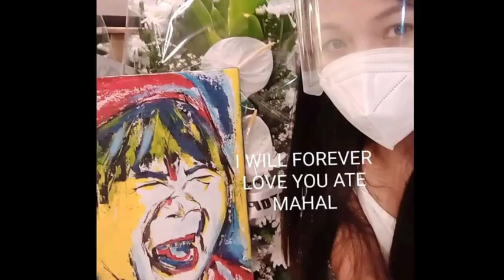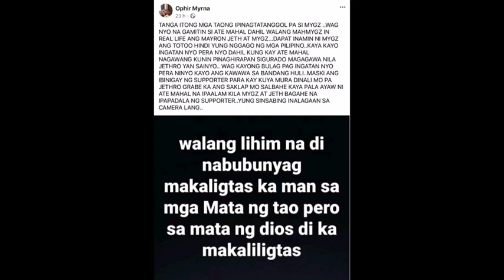Alamin,,Kung sino ang Mastermind sa likod ng paninira ni Ophirmyrna kay Bunso Mygz Molino